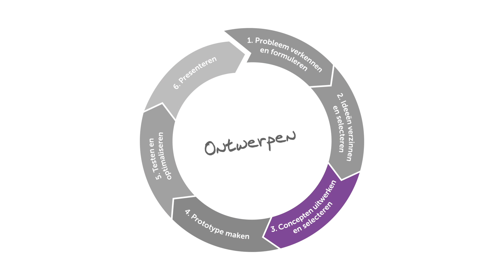Ontwerpend leren in de klas - les 2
Film van TU Delft, TU/e en Universiteit Twente over ontwerpend leren in het basisonderwijs. Een gestructureerde aanpak voor ontwerpen in de klas. Met de stappen van ontwerpend leren neem je als leerkracht je leerlingen mee van ontwerpprobleem naar oplossing. Deze les is te vinden op

In deze tweede les werken de leerlingen het gekozen idee verder uit. Ze maken een prototype en testen of alles werkt zoals zij bedacht hebben.